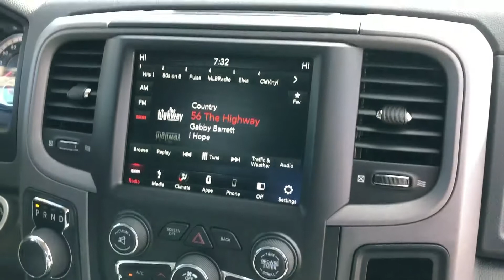2019 'Granite Crystal Metallic' Ram 1500 Classic Express Blackout 4x4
Stock 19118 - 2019 'Granite Crystal Metallic' Ram 1500 Classic Express Blackout 4x4